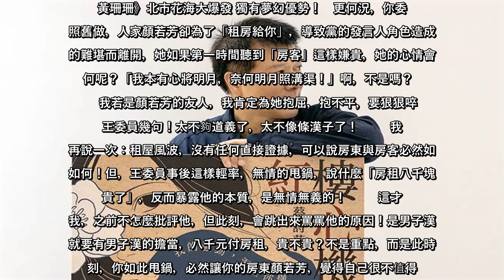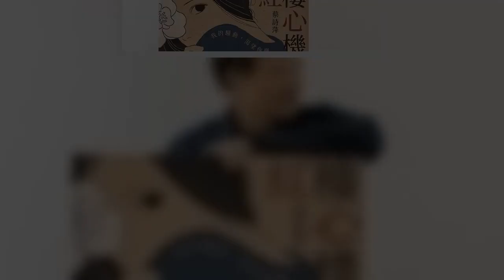【愛傳媒蔡詩萍專欄】我對立委王定宇與民進黨發言人顏若芳的「租屋風波」，原本是沒有太大的討論興趣的。畢竟，在我看，週刊在追這事件上，犯了一個「專業狗仔」不該犯的錯，就是沒有「一槍斃命」！這讓當事人，有了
#【愛傳媒蔡詩萍專欄】我對立委王定宇與民進黨發言人顏若芳的「租屋風波」，原本是沒有太大的討論興趣的畢竟，在我看，週刊在追這事件上，犯了一個「專業狗仔」不該犯的錯，就是沒有「一槍斃命」！這讓當事人，有了